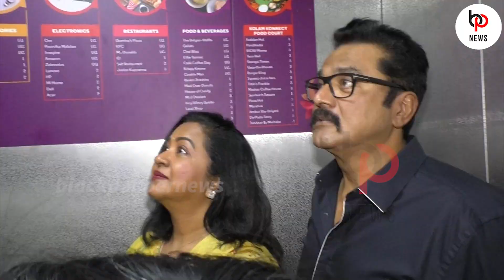Actor Sarathkumar clarifies Director Vetrimaaran's Controversy Statement | Ponniyin Selvan